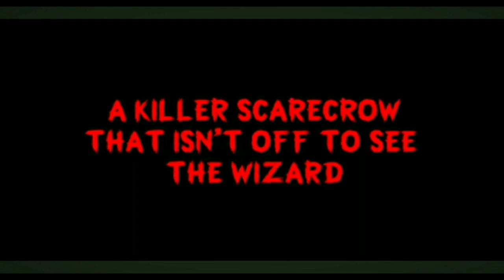Trailer: Die' Ced ( 2023 )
Filme: Die' Ced
Ano : 19 de outubro de 2023
Gênero: Terror e Suspense

Sinopse: Um criminoso insano teve alta acidentalmente de um hospital psiquiátrico; espreita e aterroriza as pessoas de uma pequena cidade próxima na noite de Halloween

Elenco de Die'ced
Eden Campbell Cassandra
Jason Brooks Benjamin
Nigel Vonas (III) John Blain